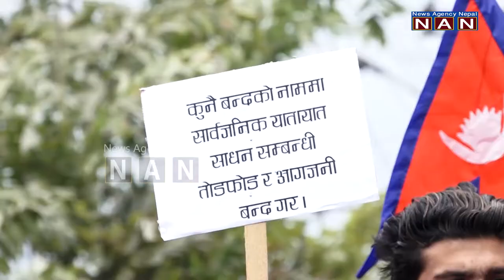ट्याक्सी ड्राईभरहरुको बृहत -याली || Taxi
ट्याक्सी ड्राईभरहरुको बृहत -याली